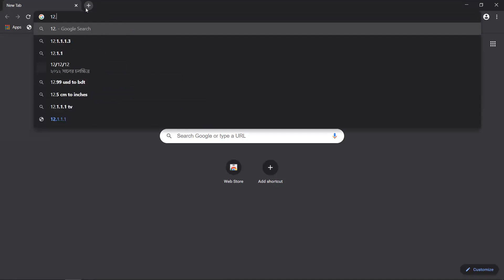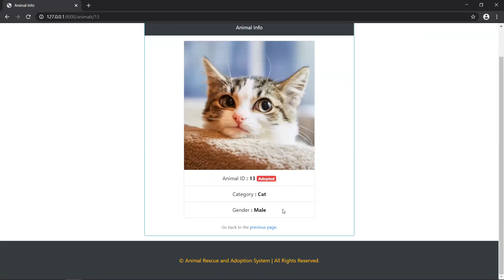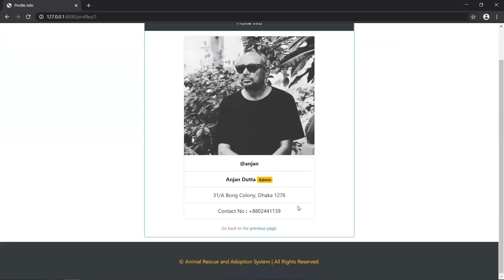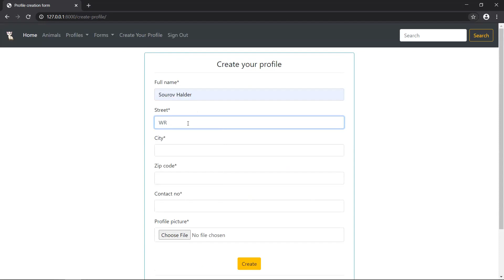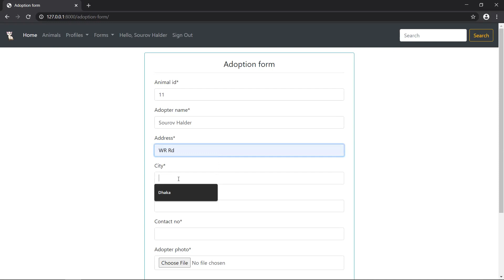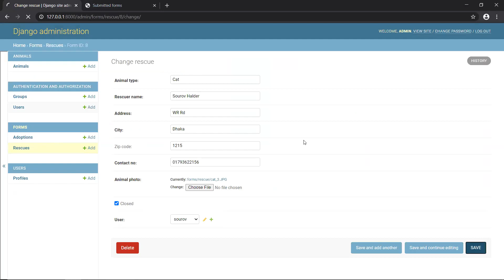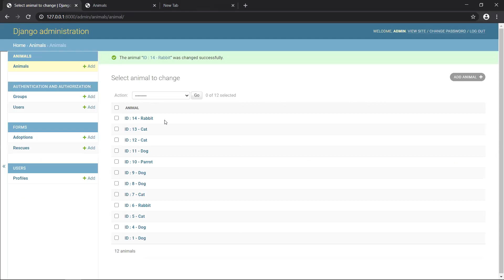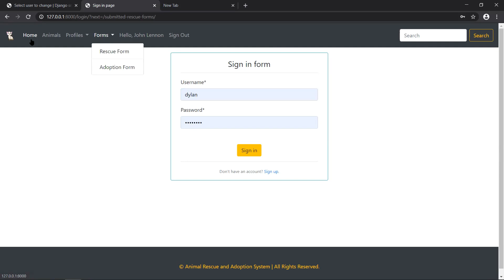Animal Rescue Adoption System